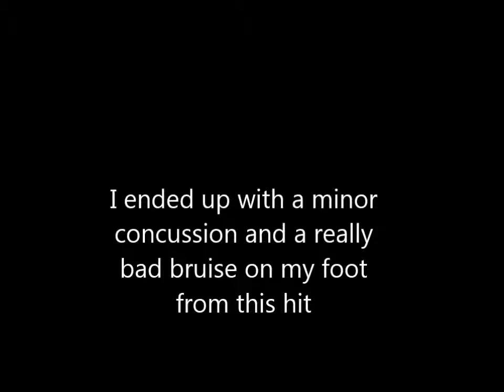BRUTAL skateboarding head smash